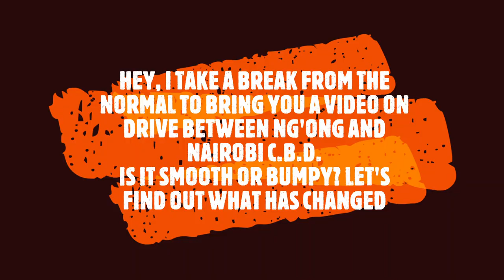Ngong Road | The drive from Ng'ong Town to Nairobi C.B.D.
In this video, I try as hard to show you the drive between Ngong town and Nairobi C.B.D. Some part of the journey is rough, the road construction is still on going. This video was recorded between 1200hrs and 1300hrs on a weekday. Check out the jams we get stuck in and how many diversions we have to take to evade the jam. I hope you enjoy watching and share your thoughts. Nairobi is changing at a high rate. JourneyTo1Ksubscribers.